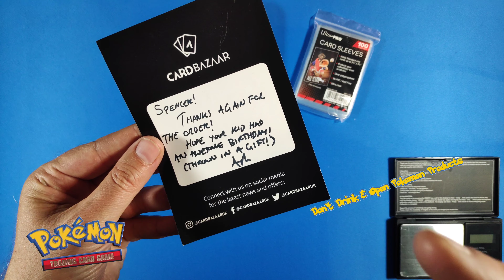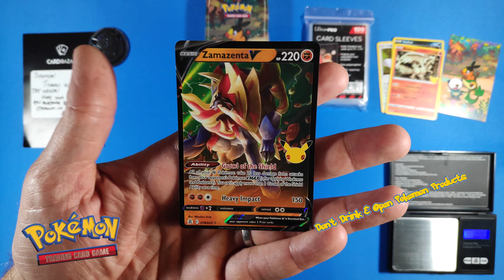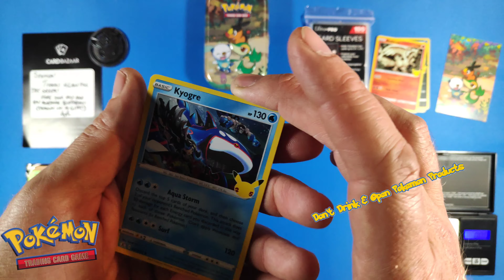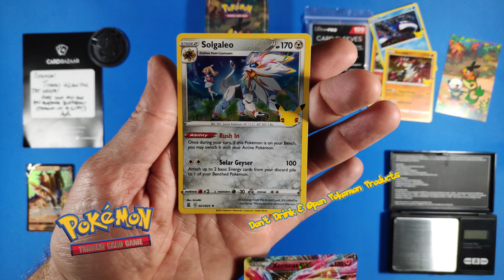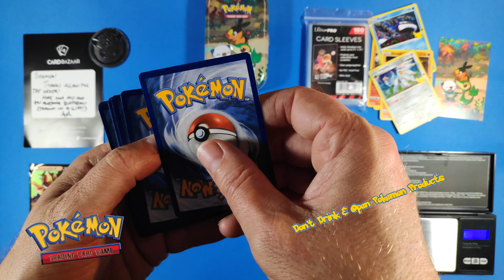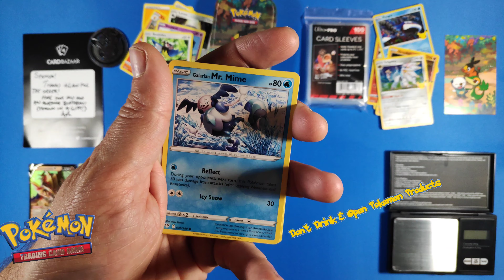Pokemon 25th Anniversary Celebration Mini Tin Opening, Don't Drink & Pull Cards, Awesome Pull